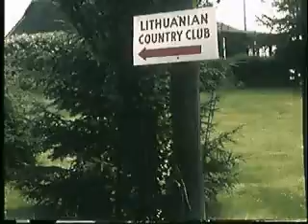yellow plastic bucket - picnic 1993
Video for 'yellow plastic bucket' song 'picnic' recorded 1993.
More at zeroption.com.